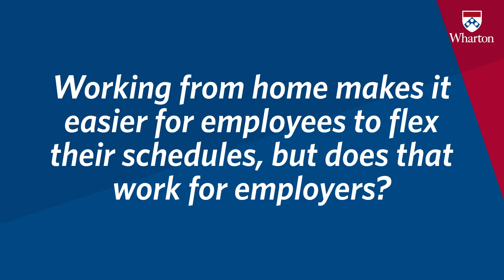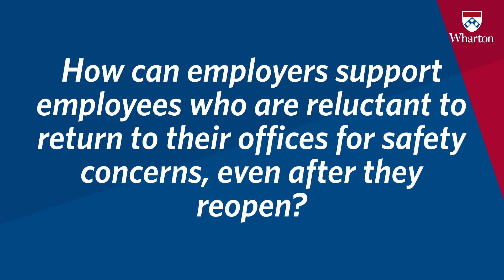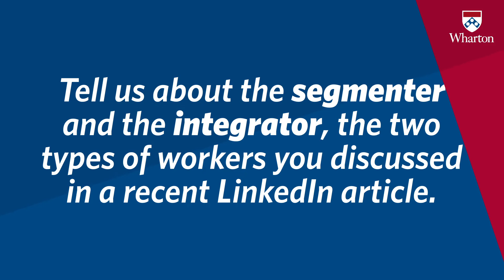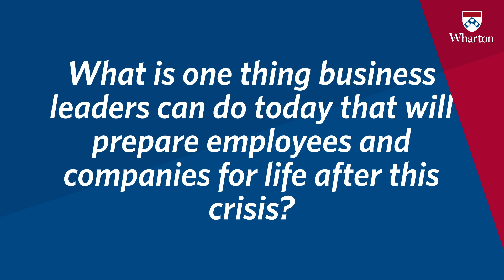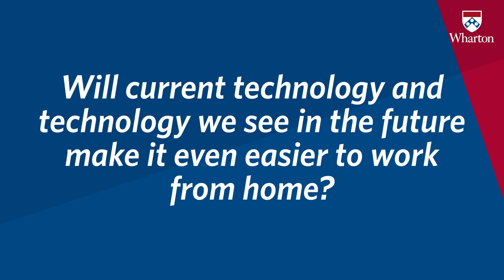Fast Forward: COVID-19 - Wharton Prof. Nancy Rothbard on the Future of the Workplace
As part of Wharton's "Fast Forward: COVID-19" video series, Prof. Nancy Rothbard looks ahead to the future of the workplace.

"Fast Forward: COVID-19" is a video series in which Wharton faculty provide insights on the future outlook for key industries in the wake of the coronavirus pandemic.